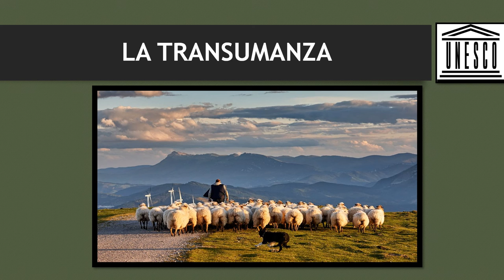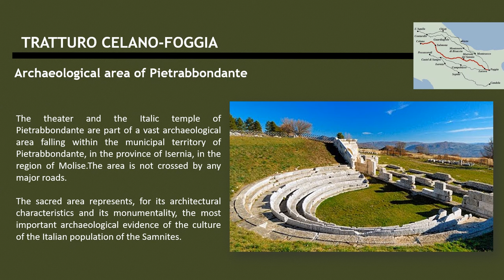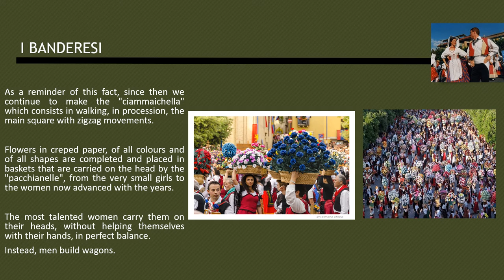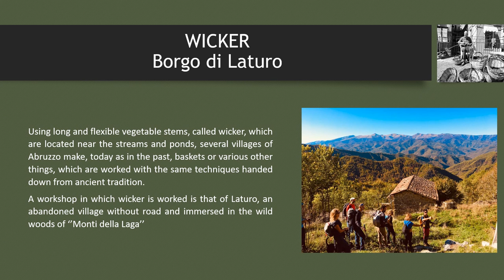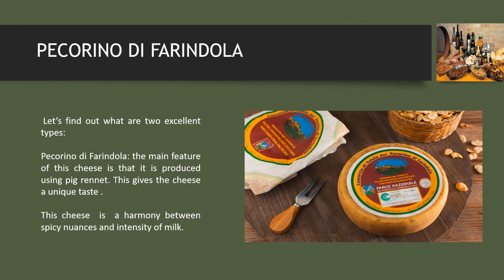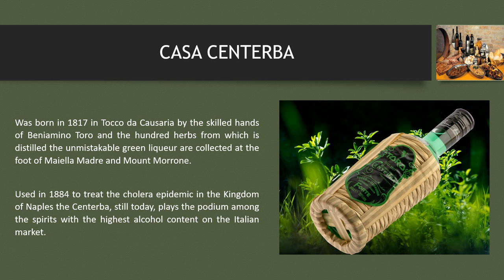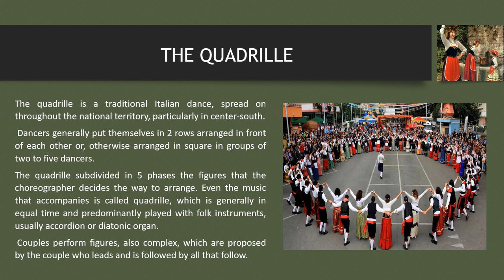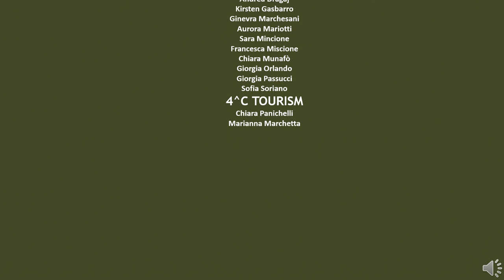Palizzi presents the Transhumance - ITSET Filippo Palizzi of Vasto ERASMUS+ a.s.2020/21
“LEARNING
THROUGH SCHOOL PROJECTS”

MOTIVATE, CREATE AWARENESS AND MAKE STUDENTS MORE RESPONSIBLE

"CITIES, MONUMENTS AND NATIONAL ART
TREASURES PROTECTED BY UNESCO”

Online Meeting C5 - Italy
Meeting program  8th – 12th May 2021